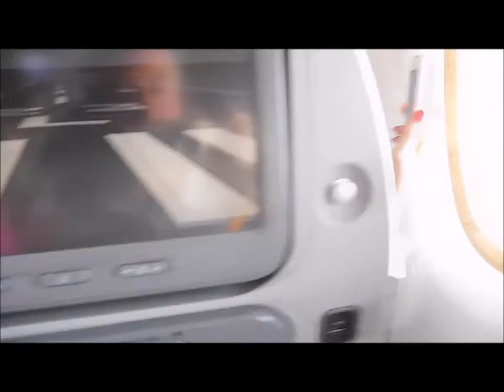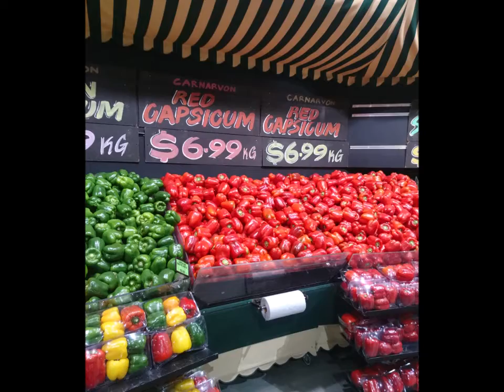Perth western australia with stop off in Dubai my holiday slideshow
my trip to Australia with a stop off at dubai landing in perth australia